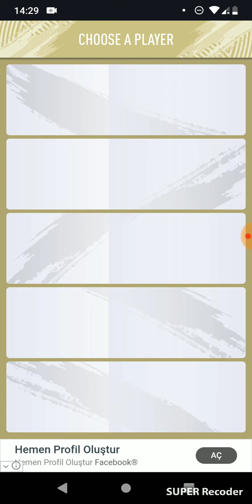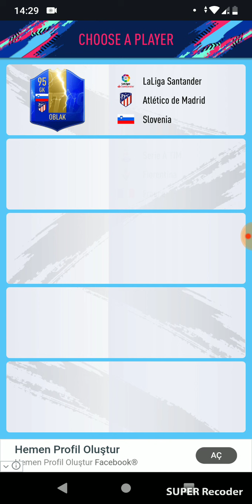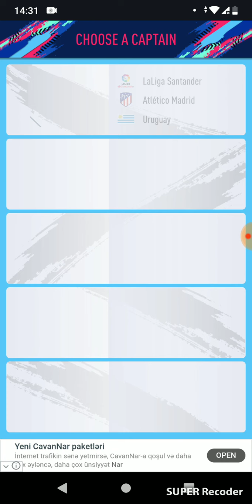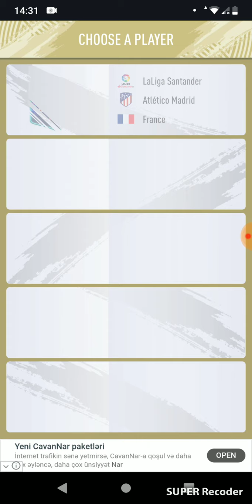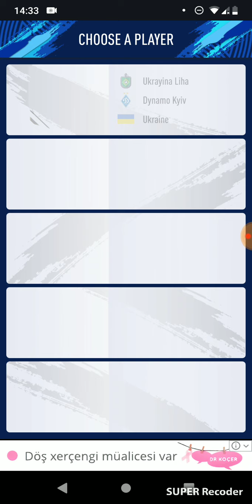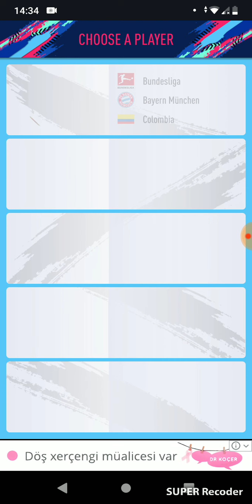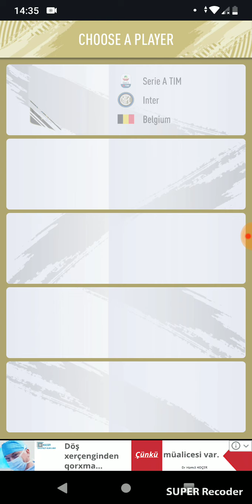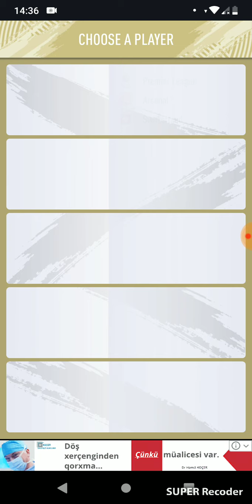Fərdu fifa 19 oynadi